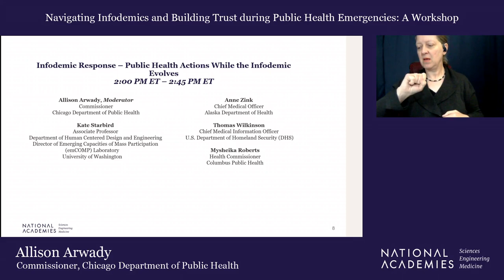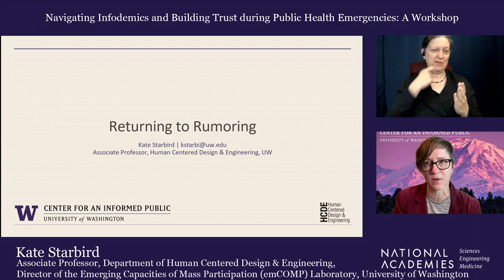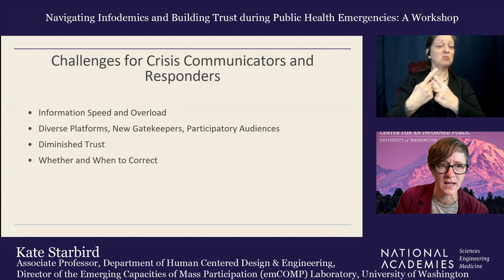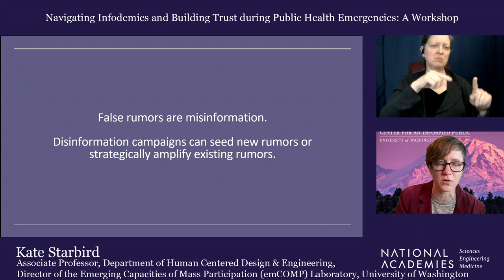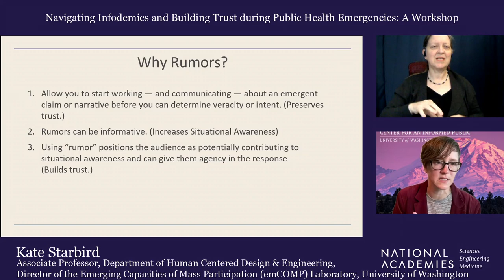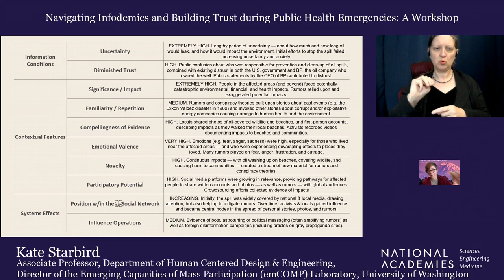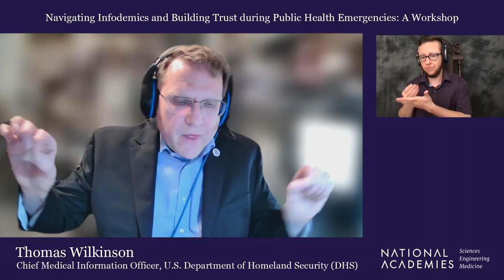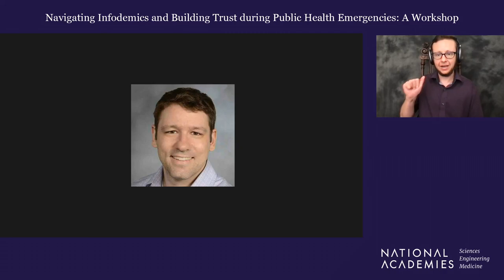Infodemic Response – Public Health Actions While the Infodemic Evolves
Allison Arwady, Moderator
Commissioner
Chicago Department of Public Health

Kate Starbird, Associate Professor, Department of Human Centered Design & Engineering, Director of the Emerging Capacities of Mass Participation (emCOMP) Laboratory, University of Washington

Anne Zink, Chief Medical Officer, Alaska Department of Health

Thomas Wilkinson, Chief Medical Information Officer, U.S. Department of Homeland Security (DHS)

Mysheika Roberts, Health Commissioner, Columbus Public Health